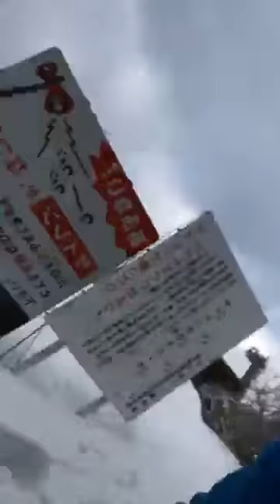FBLIVE 3 2 2021